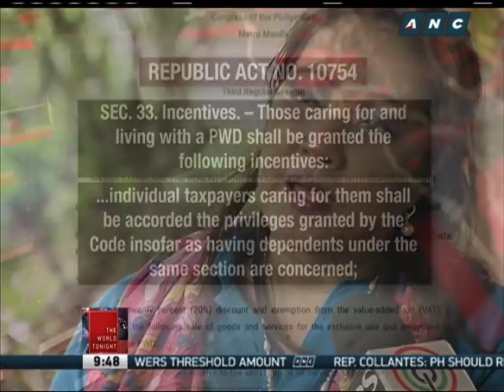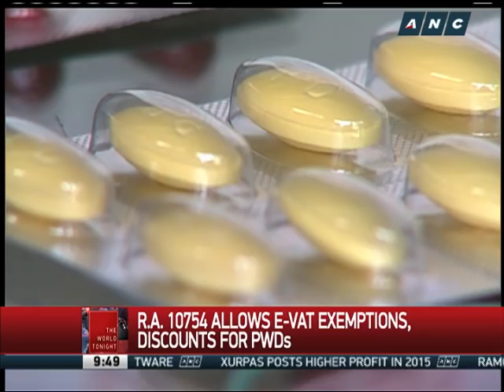No more E-VAT for PWDs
Persons with disabilities (PWDs) celebrated the signing into law of Republic Act 10754, which amends the Magna Carta for Disabled Persons, and now allows expanded value added tax (E-VAT) exemptions, on top of the 20 percent discounts. - The World Tonight, ANC, March 30, 2016